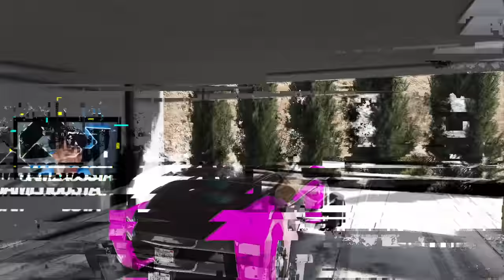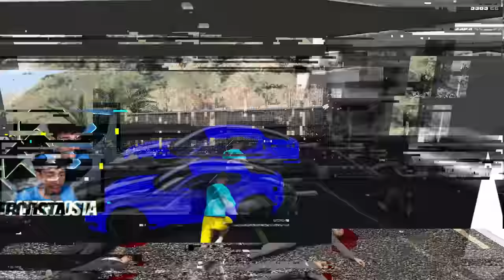COLECIONANDO CARROS TRILIONÁRIOS NO GTA 5!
Nesse vídeo do Costa colecionando carros trilionários no gta 5!